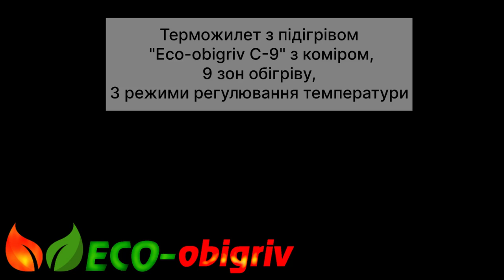Терможилет з підігрівом "Eco-obigriv C-9" з коміром, 9 зон обігріву, 3 режими температури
Наші клієнти заощаджують на опаленні до 60%. Дізнайтесь більше
- інтернет-магазин економних систем альтернативного опалення, одягу з підігрівом та туристичних товарів
- сайт виробника енергоефективних керамічних та інфрачевроних електрообігрівачів